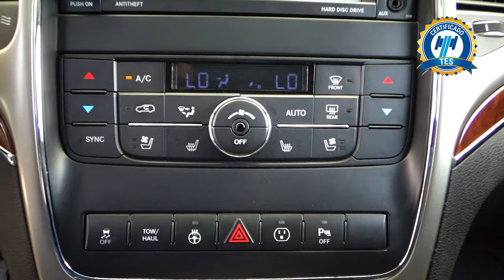Jeep / Grand Cherokee / 2013 - 21455